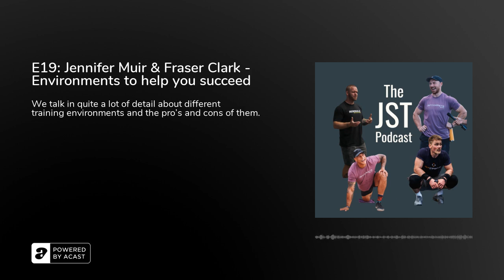E19: Jennifer Muir & Fraser Clark - Environments to help you succeed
How does your training background help to create the person and athlete you are today? We dive into much more detail in today's episode with Jennifer Muir and Fraser Clark. It's fascinating to hear how very different their upbringing through sport is, but both have ended up now in very similar situations.

Sign up for JST Athlete Trial week (Access All Areas - 30+ programs)